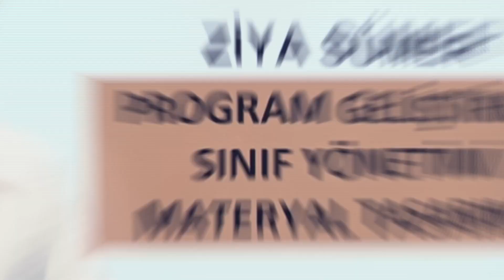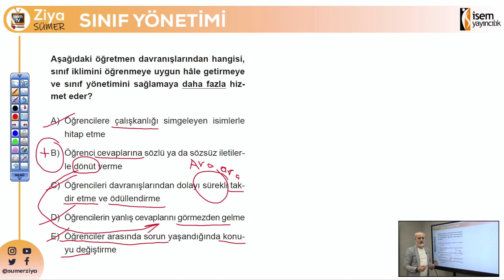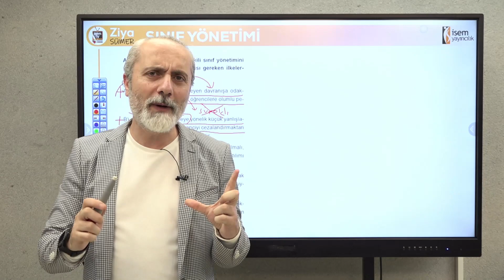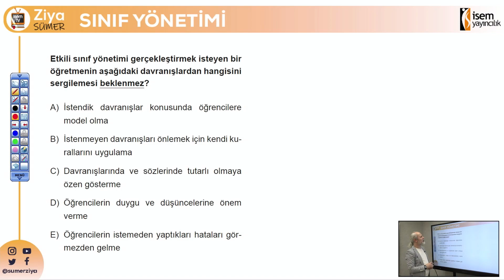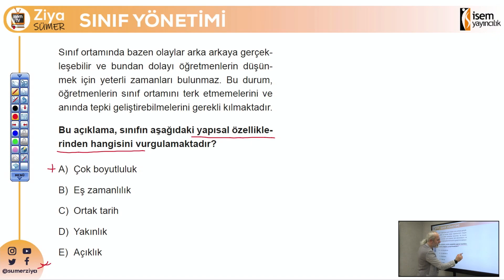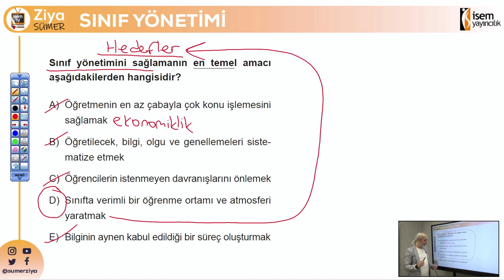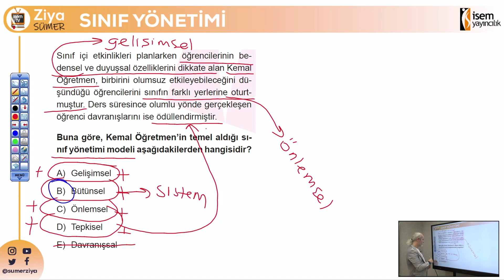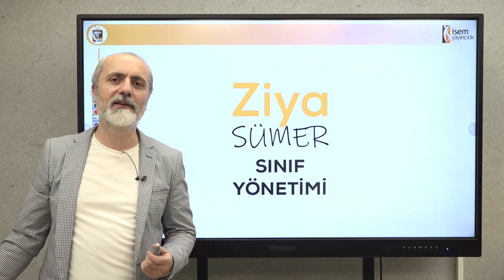07) KPSS Eğitim Bilimleri - Sınıf Yönetimi Genel Tekrar Soru Çözüm / Ziya SÜMER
Sınıf Yönetimi genel tekrar soru çözümleri ile Ziya SÜMER Hocamız sizlerle...